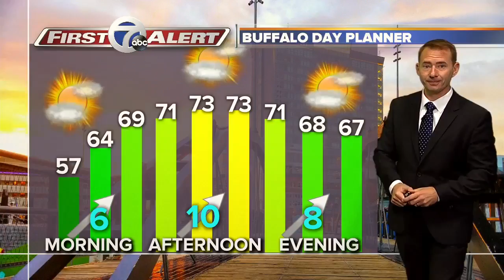Lockport police investigating how driver crashed into home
Lockport police are trying to figure out what caused a driver to crash into a home early Wednesday morning.